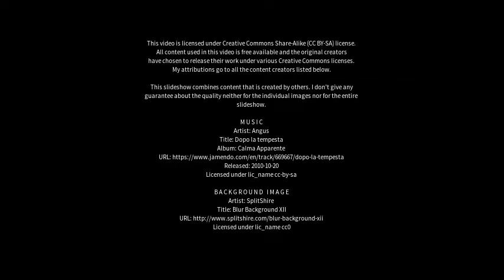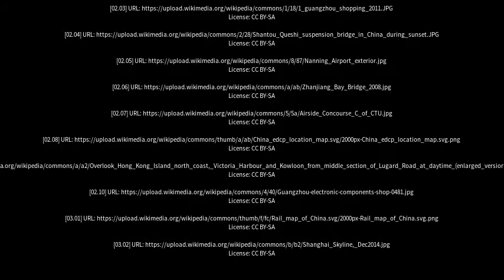Best places to visit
Best places to visit - Shantou (China) Best places to visit - Slideshows from all over the world - City trips, nature pictures, etc.